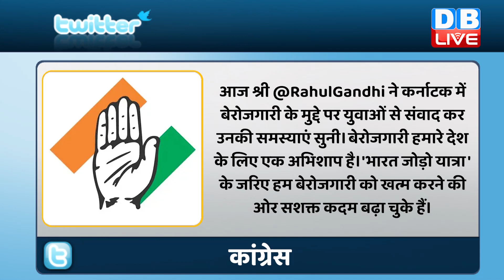बेरोजगारी को लेकर Rahul का Modi पर जोरदार हमला ! PM Modi युवाओं को रोजगार नहीं दे सकते हैं-Rahul